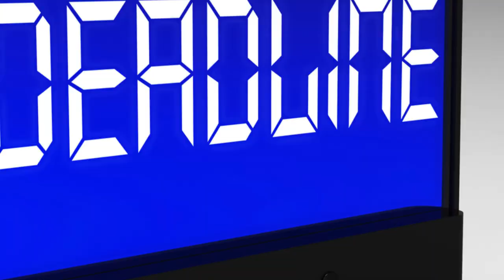¡Protegiendo el Océano Austral! Medidas a proponer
Con La 43ª Reunión Anual De La Comisión Para La Conservación De Los Recursos Vivos Marinos Antárticos En Marcha, Se Plantean Medidas Urgentes Para Proteger El Océano Austral Y Crear Áreas Marinas Protegidas
La Antártida y el Océano Austral que la rodea experimentan anomalías de temperatura sin precedentes, con olas de calor marinas más frecuentes y un cambio radical en la pérdida de hielo marino, según un nuevo informe de la Coalición Antártica y del Océano Austral (ASOC).
Esta información llega en un momento en que los gobiernos responsables de salvaguardar la vida marina antártica se disponen a convocar su 43ª reunión anual en Hobart, Australia, desde este lunes 14 hasta el 25 de octubre.
El informe, titulado “Protecting a Changing Southern Ocean”, identifica una serie de amenazas desproporcionadas para la Antártida y pide a la Comisión para la Conservación de los Recursos Vivos Marinos Antárticos  que tome medidas urgentes para aumentar la resistencia del Océano Antártico mediante la creación de cuatro áreas marinas protegidas (AMP) propuestas: la AMP del Dominio uno (AMP de la Península Antártica), la AMP de la Fase Uno del Mar de Weddell, la AMP de la Fase dos del Mar de Weddell y la AMP de la Antártida Oriental.
La Comisión para la Conservación de los Recursos Vivos Marinos Antárticos acordó establecer un sistema representativo de AMP en el océano Antártico en 2009. Desde entonces, solo se han creado dos y su desarrollo se ha estancado en los últimos años, sin que se haya designado ninguna AMP desde dos mil dieciséis.
Sin embargo, recientemente se lograron algunos avances en la propuesta de AMP del Dominio Uno durante un reciente Simposio de Armonización de la Comisión para la Conservación de los Recursos Vivos Marinos Antárticos celebrado en julio de este año. El simposio reunió a científicos, responsables políticos, la industria y conservacionistas para alinear la gestión de la pesquería de kril con la propuesta de AMP de Dominio uno, una región que -como destaca el informe- está experimentando impactos desproporcionados del cambio climático, el turismo y la pesca.
ASOC pide a la Comisión para la Conservación de los Recursos Vivos Marinos Antárticos que avance en esta materia durante la reunión anual de las próximas dos semanas.
En los últimos años, la pesca de krill -una pequeña criatura que es el eje del ecosistema antártico y almacena anualmente al menos veinte millones de toneladas de carbono en las profundidades oceánicas– se concentró cada vez más en la Península. Esto está provocando un agotamiento localizado y tiene efectos negativos sobre los depredadores, como los pingüinos.
“El simposio de armonización demostró que es posible avanzar en los debates sobre las AMP y la gestión pesquera, asuntos que la Comisión para la Conservación de los Recursos Vivos Marinos Antárticos ha luchado por resolver. Todo lo que se necesita ahora es que ese espíritu de cooperación continúe en la próxima reunión de la CCRVMA para que podamos designar la AMP del Dominio uno y mejorar la gestión precautoria de la pesquería de krill” , declaró Claire Christian, Directora Ejecutiva de la Coalición Antártica y del Océano Austral.